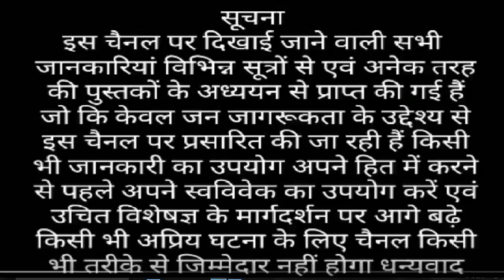एलोवेरा खाने के फायदे